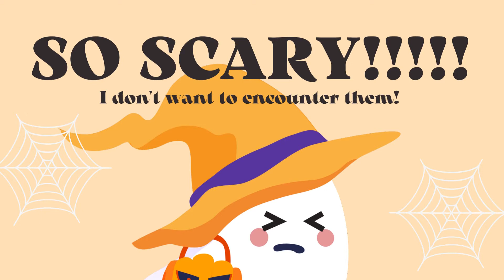[BEST SPOOKIEST HACK WINNER] OH MY GHOST!! Hack-O-Lantern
[BEST SPOOKIEST HACK WINNER]

STORY
The ghost is something very threatening, except on Halloween day. Therefore, let’s take advantage of this event to hang out with it. However, DO NOT FORGET: besides the cute ghost, we also may face a lot of other scary ghosts, who will put an end to the whole fun.

You simply have to help the little ghost to avoid scary ghosts on the way. Each time you overcome a scary ghost, you get a bonus score - try to have the highest score possible every time you play.

Press the button: SPACE: to jump LEFT OR RIGHT ARROW KEYS: to move left or right

Simply, right?

INSPIRATION
The main character of this game - the little ghost - represents a child, who always wants to go out to play, but is scared of many dangerous things outside. Therefore, our main subject for this game is all children, to inspire them to be more courageous to discover the world.

It does not mean this game is not for grown-ups. Our goal is to create a game that everyone can easily access and play to enjoy their Halloween day. With cute things, funny background music, and vivid colors, we hope people will have a fun time playing this game.

How we built it
The game building is divided into two parts:

Programming: We simultaneously use JavaScript, CSS, and HTML to code this game and GoDaddy to upload the game on the website.
2.Designing: We use Adobe Illustrator, Adobe Photoshop to design objects and the background, GifMaker.me to create animation, and Canva to create the video.

Challenges we ran into
The first challenge is about brainstorming ideas. To reach a common agreement about the character, we had to discuss and reject a lot of ideas, and fortunately, we finally found the "little ghost". The next one is about hosting. This is also the first time we have hosted a domain. We are very confused about how to configure the DNS and name the domain. But we have figured it out and solved all the problems.

Last but not least, we have a problem with creating a start-over pop-up for this game. We still reached a deadlock. After all, we figured out an alternative solution that is to click "Play Again" and restart the program.

In just nearly 40 hours, we have met so many challenges and overcome most of those. That is what brings us many exciting moments, new knowledge and precious experience.

What we learned
By finishing the game, we had have learned many things in creating web game, including: Building games using JavaScipts Learn to use GitHub Pages and GoDaddy Apply Design tools into building games Better understanding of web games Team Working in a Hackathon!

Made by Abhishek & Quynh Nguyen